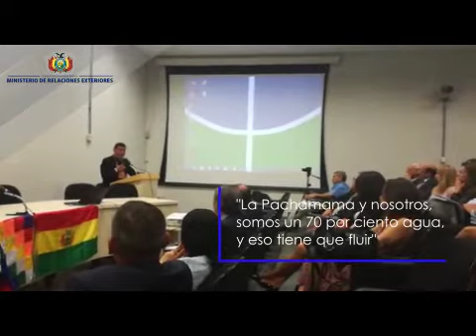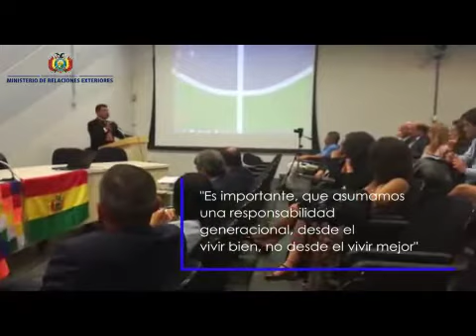Conferencia Magistral "Vivir Bien y Diplomacia de los Pueblos" Canciller Fernando Huanacuni Mamani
Conferencia Magistral "Vivir Bien y Diplomacia de los Pueblos", Instituto de Ciencia Política y de Relaciones Exteriores UNB - Brasilia